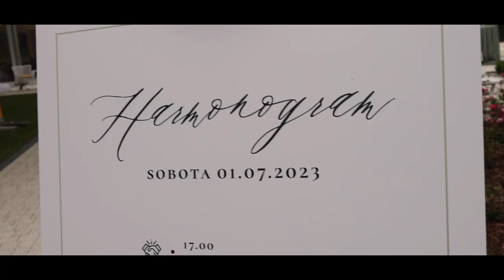Backstage pracy koordynatorek ślubnych AGENCJA SPINKI ślub o zachodzie słońca PAŁAC CHOJNATA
Dłuższa wersja filmu, który już jest na naszym kanale.
KULISY PRACY KOORDYNATOREK ŚLUBNYCH AGENCJI ŚLUBNEJ SPINKI

Ślub o zachodzie słońca, mini przyjęcie na 30 osób pod namiotem w pięknym miejscu - Pałac Chojnata.

Dekoracje: Kwiaciarnia Pokusa
Oświetlenie: Modern Light Service
Papeteria: Papierowa Gruszka
Krzesełka, meble na strefę chillout: GoWeddi
DJ Arek Wilk
Muzyka na ślub: Love and Music